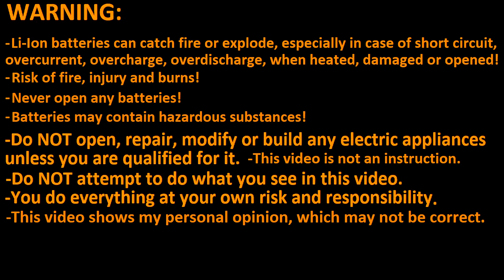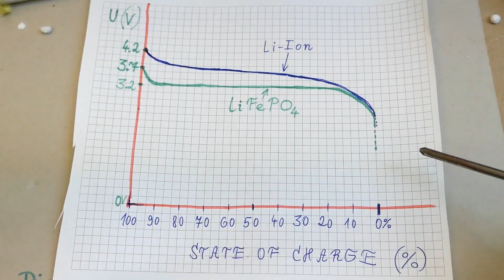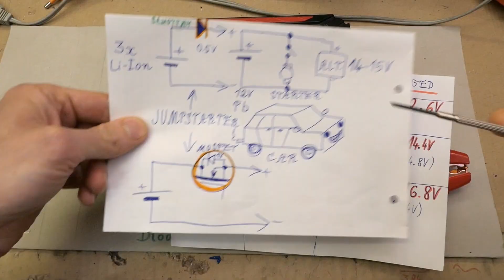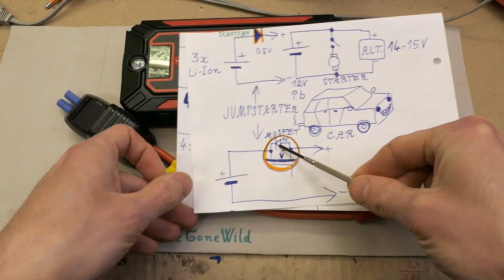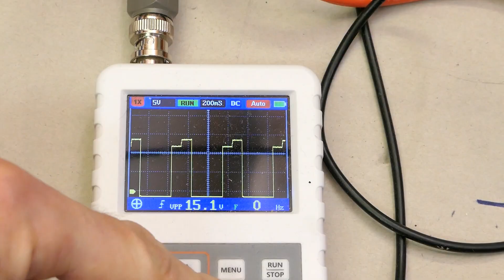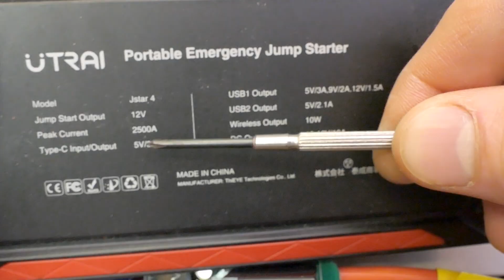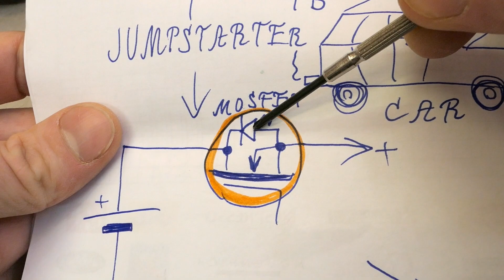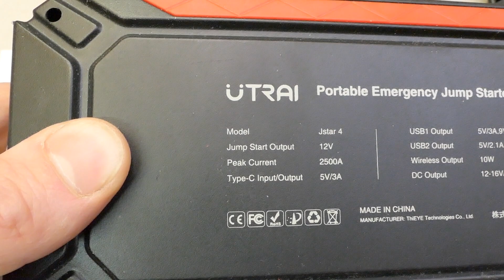Utrai 2500A Car Jump Starter - inside the protection box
Today, let's see what's inside the protection box of the donated Utrai 12V 2500A peak car jumpstarter.